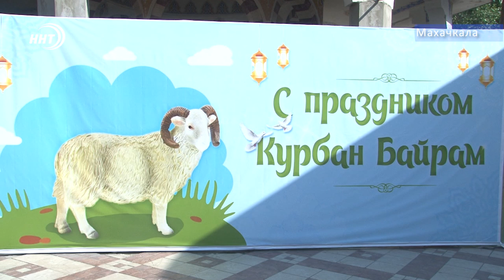Главный праздник мусульман Курбан-Байрам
Праздничный намаз один из важных ритуалов мусульман именно с него начинается Курбан байрам. По исламским канонам его предпочтительно совершать коллективно, поэтому тысячи верующих с утра посетили сегодня джума-мечети. Здесь верующие выслушали слова поздравления от первых лиц Республики и проповеди богословов, а после направились на специальные площадки, выделенные для жертвоприношения. На месте событий побывал мой коллега Абдулла Алиев.новости Дагестана телеканал ННТ